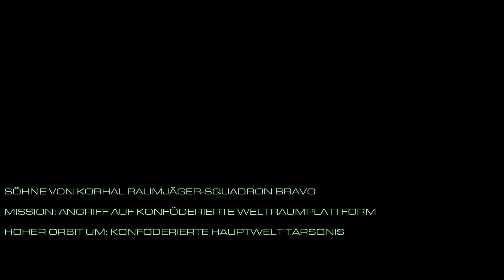#16 ● Operation Lautloser Schrei - E1M8S: Rebellion ● StarCraft: Mass Recall [BLIND]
Kommentiertes Gameplay zur Mod "StarCraft Mass Recall" von 2019. StarCraft II wurde von Blizzard Entertainment entwickelt.  Publisher: Activision Blizzard. Ich wünsche euch viel Spaß mit dem Let's Play.

(Battle.net).

Die Handlung von StarCraft Mass Recall:
Das Spiel ist in drei Episoden unterteilt, in jeder befehligt der Spieler eine jeweils andere Rasse. Im ersten Segment des Spiels, der Terraner-Episode, übernimmt der Spieler die Rolle des Magistraten für die weit abgelegene Welt Mar Sara, eine Kolonie der terranischen Konföderation. Gemeinsam mit dem Marshall von Mar Sara, Jim Raynor, versucht der Magistrat nach dem Angriff der Protoss auf durch Zerg infizierte Welten der Konföderation, die Kontrolle über die Kolonie zurückzuerlangen. Nachdem die Terraner Raynor für die Zerstörung von Konföderationseigentum festnehmen, obwohl dieses von den Zerg verseucht wurde, schließt sich der Spieler den Söhnen von Korhal und Arcturus Mengsk an.

In der Erweiterung Brood War wird an der Art der Präsentation der Handlung aus StarCraft festgehalten. Wieder wird das Spiel in drei Episoden geteilt, wobei der Spieler in jeder Episode eine andere Rasse steuert.

In der ersten, der Protoss-Episode, arbeiten Aldaris, Zeratul und der kürzlich beförderte Artanis an der Evakuierung ihres verwüsteten Heimatplaneten über ein Warp-Tor zu einer Kolonie der Dunklen Templer auf Shakuras. Dort treffen sie die Matriarchin der Dunklen Templer, Raszagal. Den Zerg gelingt es, den Protoss nach Shakuras zu folgen, doch Raszagal erklärt den Überlebenden, dass auf dem Planeten ein Xel'Naga-Tempel existiert, dessen Aktivierung die Zerg von dem Planeten verbannen würde.